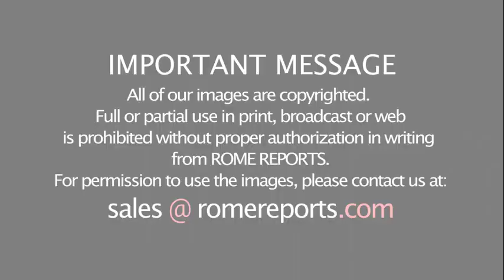Copy of John Paul II's famous Jubilee vestment displayed in Rome